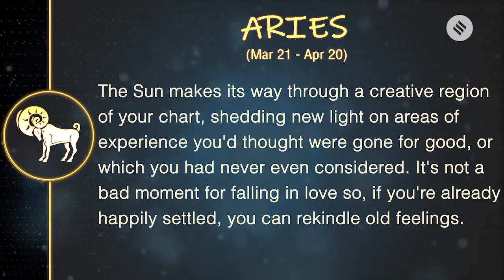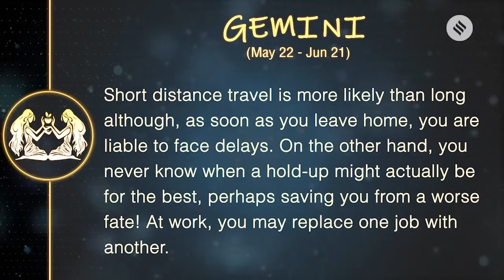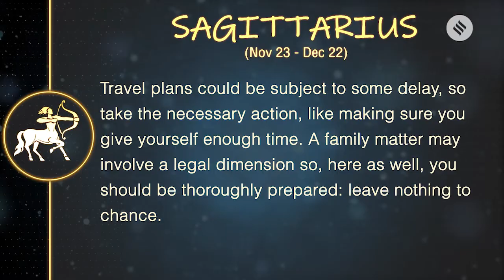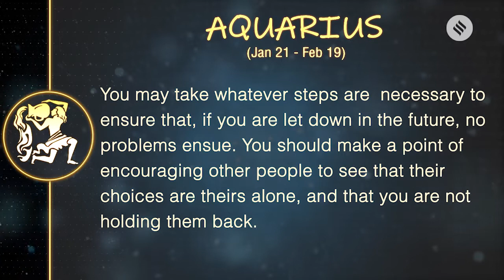Today's Horoscope: Your week ahead (July 08 , 2019 to July 13 , 2019)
Today’s horoscope: Check astrology prediction — Aries, Taurus, Gemini, Cancer, Leo, Virgo, Libra, Scorpio, Sagittarius, Capricorn, Aquarius and Pisces — Read what your zodiac horoscope sign prediction for this week is.

Shaadi Shopping Spree Ep.1: Here's how you can buy your perfect wedding lehenga this wedding season